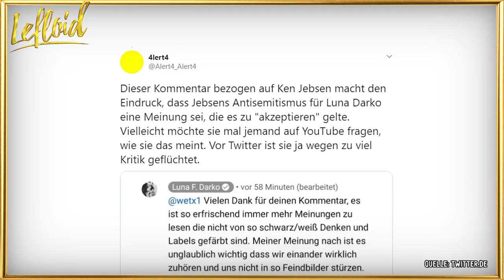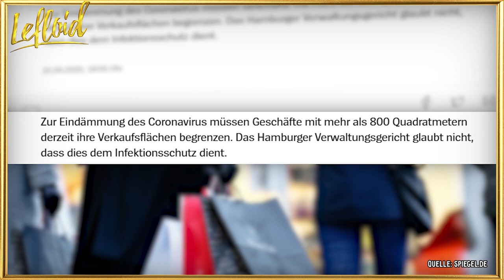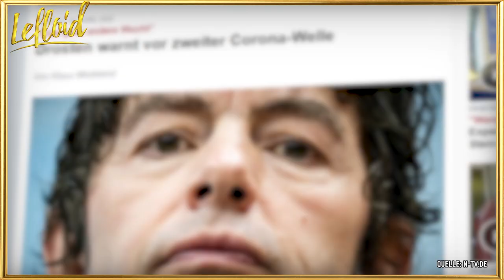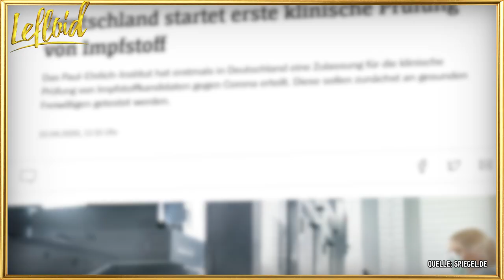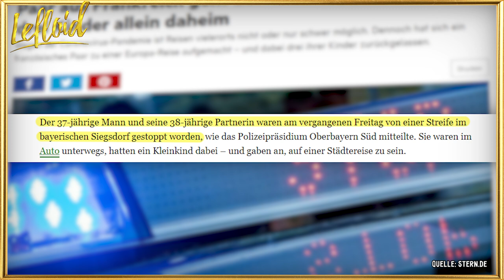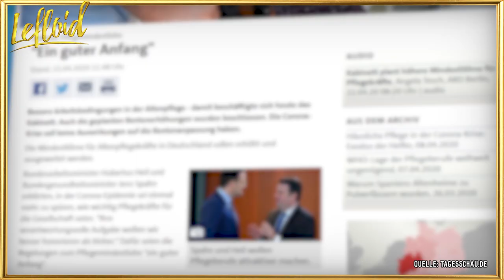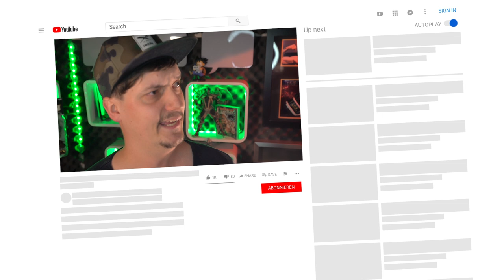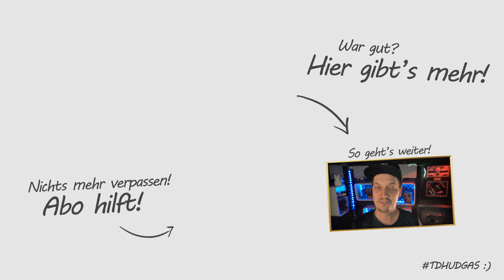Luna Darko dreht durch & Eltern machen trotz Corona Urlaub und lassen Kinder zuhause 🤦‍♂️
Das kannst du dir nicht ausdenken! Da fahren Eltern auf Europareise und lassen ihre Kinder einfach zuhause! Außerdem: Xavier Naidoo ist mit einem neuen Video am Start, eine gewisse Luna Darko empfiehlt ihren Zuschauern das Buch eines rechten Psychiaters und zitiert ihn völlig kommentarlos & Jens Spahn will neuen Mindestlohn für Pflegekräfte. Viel los in dieser Folge LeNews!

🍔🍕 Checkt meine Koch-Show aus!

📖 MEIN NEUES BUCH!:

Ich wünsche euch wie immer Spaß mit der aktuellen Folge und freue mich über euer Feedback, eine positive Bewertung und viele Kommentare! Aloha & Mahalo Freunde!
Viel Spaß mit dem Video! Vielen lieben Dank für all euren Support!